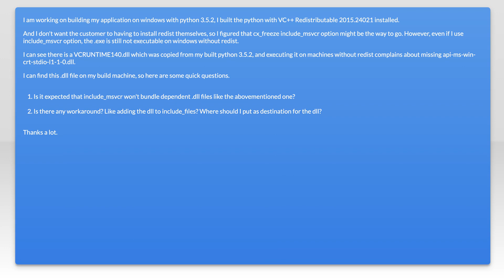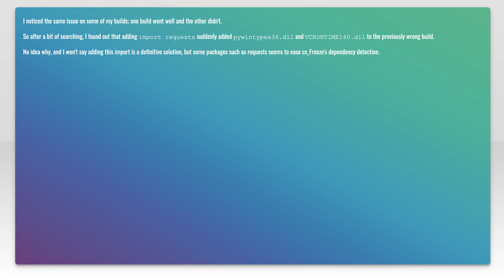cx_freeze include_msvcr does not bundle windows VC2015 runtime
windows: cx_freeze include_msvcr does not bundle windows VC2015 runtime

Related to: windows, python-3.x, dll, cx-freeze